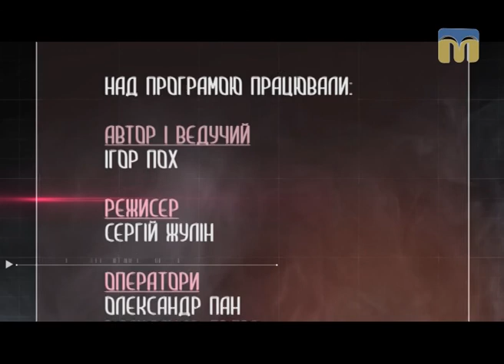ПОХfactum про життя в Миколаєві - 10.07.2017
Гість студії - Миколаївський міський голова (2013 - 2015), співголова Всеукраїнської політичної партії "Наш край" Юрій Гранатуров.